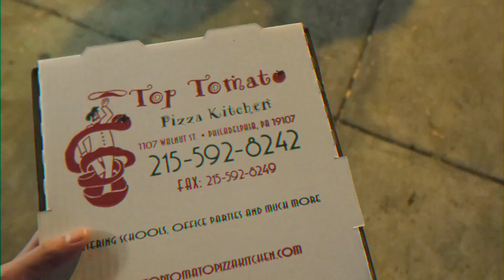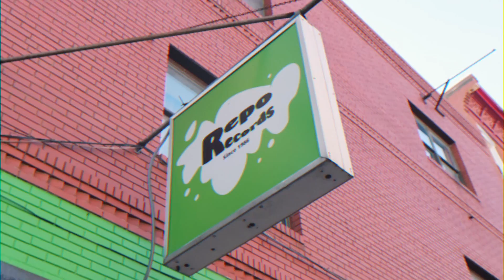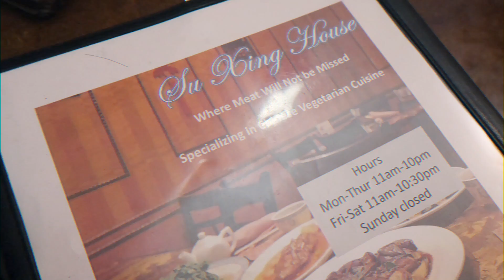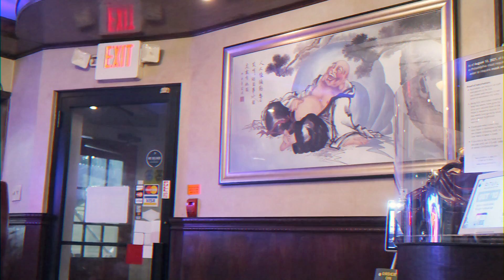11.5.21: PHILADELPHIA WEEKEND